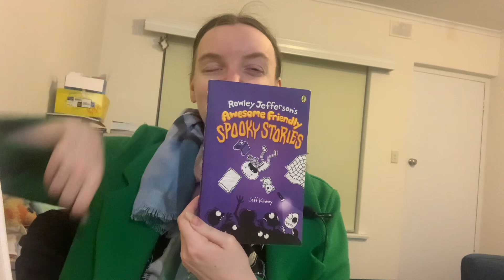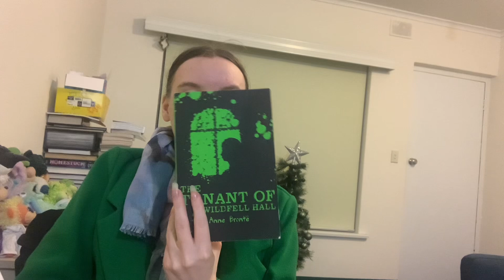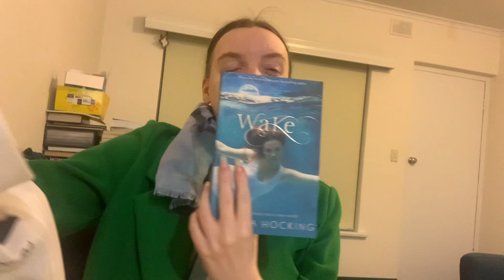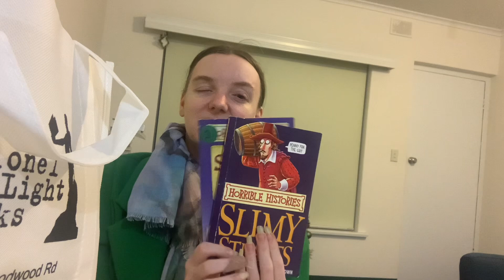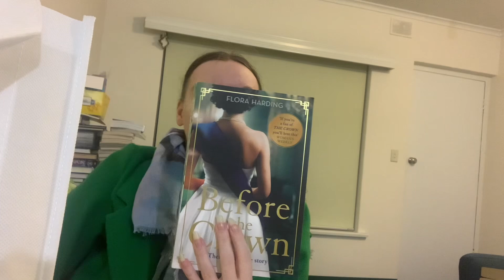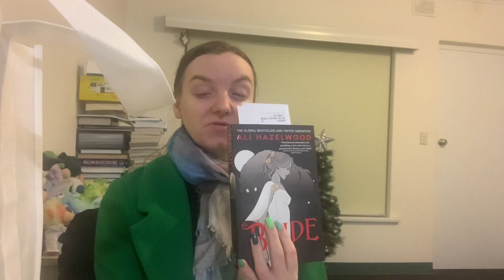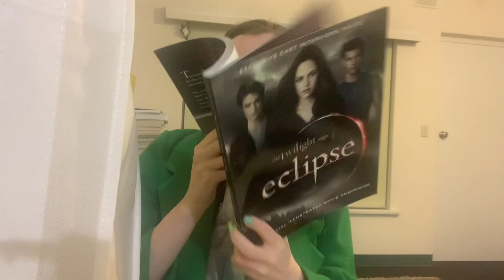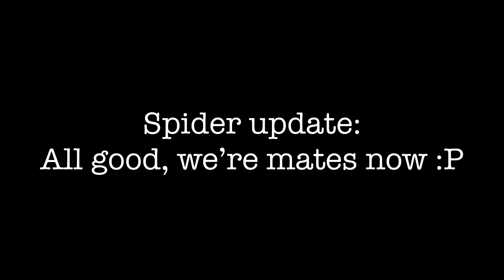The Big Bad BIRTHDAY BOOK BONANZA!!!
Hi guys! It was my birthday yesterday, and so over the last week I had an epic book spree as a result! This book haul contains both new and secondhand books, some unhinged editing, horses, vampires and MATHS!!! among other things.

Hi everyone! I’m the Limitless Librarian, a 24 year old visually impaired Aussie bookworm and mathematician-in-training! As my channel name implies, I read just about anything and everything! On my booktube channel I do book reviews, themed book recommendations, and other bookish discussions.

APPS
App used for thumbnail: Canva
App used for editing: LumaFusion